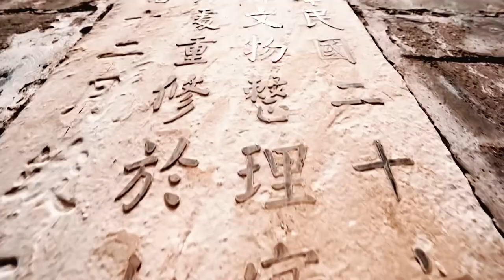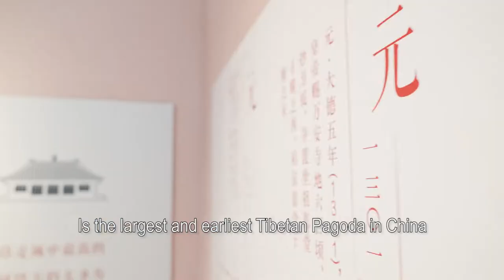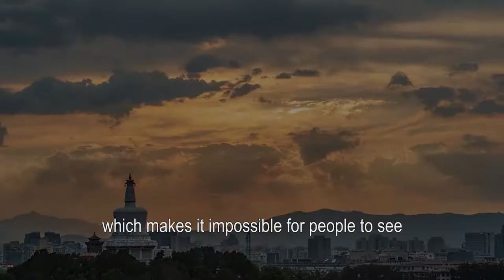White Pagoda Temple: Why this temple has no shadow?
Amazing! I have been to White Pagoda Temple in Bejing. Miaoying temple has more than 700 years history and is the largest and earlist Tibetan pagoda in China. Do you know the reason why it has no shadow?